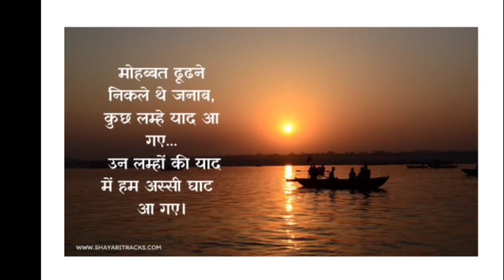Bhu Admission process 2021|Bhu Entrance exam 2021 |Bhu cutoff|Eligibility|Fee Structure|Preparation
Bhu Admission process 2021|Bhu Admission 2021|Bhu cutoff|Eligibility|Fee Structure|Preparation

Bhu|Bnaras Hindu University|काशी हिन्दू|Bhu Admission 2020|Bhu cutoff|Eligibility|Hostel|Preparation

Hey doston ..😊

aaj ki video mein Banaras Hindu University BHU admission 2021 Kaise le
aur BHU cut off 2021 Main Kya Thi
BHU hostel Kaise Le
 BHU course fee and BHU admission eligibility criteria kya hai BHU best college kya hai
BHU kya hota hai
what is BHU exam form exam date result admit card Har Kuchh Bhi HQ ke bare mein ham log ismein bataen Hain Asha karta hun aapko BHU ki video acchi Lagegi enjoy this video 😊😊

useful Tags:'

bhu university
banaras hindu university
bhu
bhu university
 bhu me admission kaise le
 bhu entrance exam 2021
bhu kya hai
 bhu college
bhu admission process 2021
 banaras university
bhu college banaras
 what is bhu
bhu
 bhu university campus
 bhu
 banaras hindu university
 how to get admission in bhu
 bhu
 varanasi banaras hindu university campus
 bhu b.com entrance exam preparation 2021
bhu world
BHU ENTRANCE EXAM 2021 EXAM DATES
 | BHU UET & PET ENTRANCE EXAM DATES 2021
BHU WORLd
 BHU BA Entrance Exam Paper
 BHU-B.sc Entrance Exam-2021 Biology syllabus introduction BHU ENTRANCE EXAM PREPARATION 2021 IMPORTANT QUESTION
BHU BA Entrance Exam Questions Paper 2019
भारत की टॉप 10 यूनिवर्सिटी

 | Top 10 Universities of India
 BHU BSC AGRICULTURE कोर्स की पूरी जानकारी
 BHU ENTRANCE EXAM
 BHU WORLD
 BHU CHS 2021 Online Form Kaise Bhare
BHU SET online Form 2021
 BHU CHS 6, 9, 11 Online Form
 BHU Bsc Entrance Exam 2021
bhu exam Syllabus
bhu Eligibility
 Seats BHU ENTRANCE 2021
INFORMATION | BHU FORM 2021
BHU EXAM 2020 | CHS FORM 2021
BHU WORLD BHU HOSTEL FACILITIES
iy होस्टल में सुविधाएं
 सस्ती एवं बेहतरीन । BHU WORLD

 CHS (BHU) Entrance Exam 2021
Seats Eligibility Details of Class 6th

BHU FORM APPLY DATE 2021 EXTENDED
 BHU ADMISSION 2021
 BHU UET & PET 2020 FORM DATE
 BHU WORLD BHU ENTRANCE 2021 ONLINE COACHING | BEST PLATFORM FOR BHU PREPARATION
 | BHU ENTRANCE TEST SERIESI कितने नंबर चाहये BHU में admission in BHU, Bhu Entrance Exam BHU Entrance-2021
!!Minimum cu BHU ENTRANCE EXAM 2021|

 ha at बीएचयू प्रवेश परीक्षा 2020 ? BHU UET, PET & CHS ENTRANCE EXAM 2021 QUALIFYING MARKS FOR BHU ENTRANCE EXAM 2021 |
 बीएचयू में एडमिशन के लिये लाना होगा कम से कम इतना नंबरBHU| BANARAS HINDU UNIVERSITY DOCUMENTARY | WORLD CLASS FACILITIES IN BHU |
 BHU से B. Sc करना क्यों Best है | About Banaras Hindu University India Campus Tour | IIT BHU | Varanasi Banaras Hindu University (BHU), Uttar Pradesh
| India Video exam pattern ,cutoff ,Previous year раper BHU प्रवेश परीक्षा 1 महीने में कैसे निकाले।
 bhu admission
 bhu university entrance exam

banaras hindu university campus bhu varanasi how to get admission in bhu bhu school banaras b.h.u college banaras how to take admission in bhu after 12th bhu banaras banaras university entrance exam 2020 bhu ke bare me jankari bhu school
BHU ENTRANCE 2021 ONLINE COACHING | BEST PLATFORM FOR BHU PREPARATION |BHU ENTRANCE 2021 BATCH START

BHU WORLD bhu entrance exam 2021
 bhu entrance exam 2021 for btech
 bhu entrance exam for graduation
bhu entrance test portal
bhu university entrance exam 2021 bhu ba entrance exam 2021

 bhu ba hons entrance exam date
bhu ba entrance results
bhu ba entrance exam book
 bhu ba entrance date
 bhu ba entrance exam question paper
bhu ba entrance paper bhu bsc entrance exam 2021
 bhu bsc entrance results
 bhu bsc entrance exam preparation
 bhu bsc entrance exam
 bhu bsc entrance date
 bhu bsc entrance test bhu entrance preparation for bcom